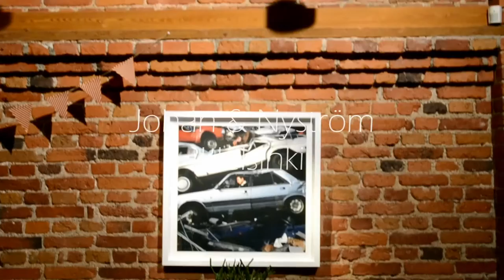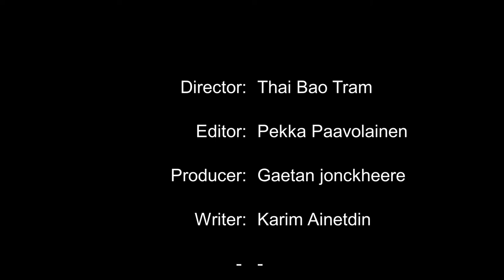Johan Nyström Project Video Marketing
This video is a group project for the coffee shop Johan&Nyström in Helsinki. This video was made with an effort to promote a coffee brand and to drive awareness towards the corporate brand and coffee shop itself.